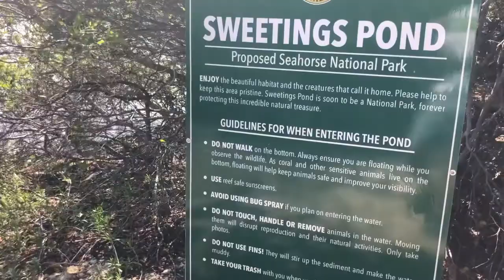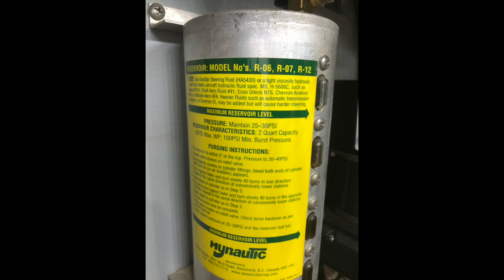Eleuthera Part 2 Episode22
We finish exploring Eleuthera by visiting the Hatchet Bay Caves, Sweetings Pond, and The Cliffs.